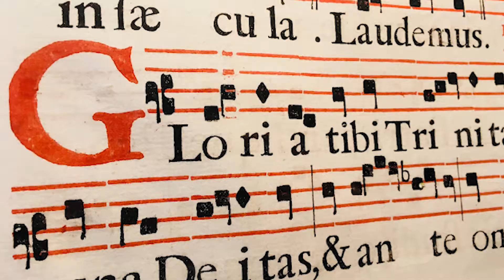5 Things You Need To Know About How To Write A Song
Doug takes you through the 5 elements of music and how to apply that to your writing.